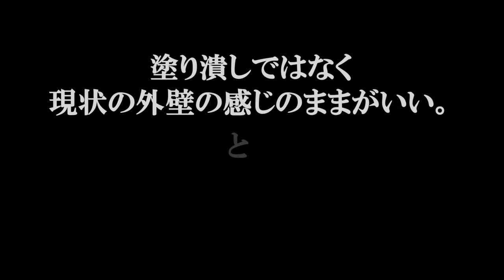『和田塗装』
真心、安心、安全、感謝をモットウにやってます！
『岐阜　和田塗装』
外壁洗浄・外壁塗装・UVプロテクトクリアー塗装などのお仕事承っております。